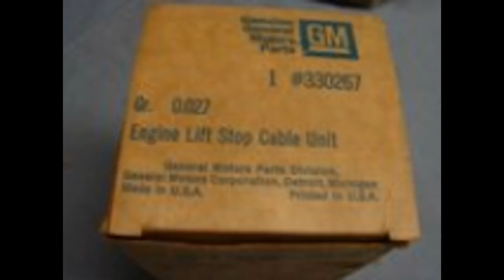330267 NOS GM ENGINE LIFT STOP 1965 1966 1967 283 307 327 CHEVY 2 NOVA SS CHEVROLET